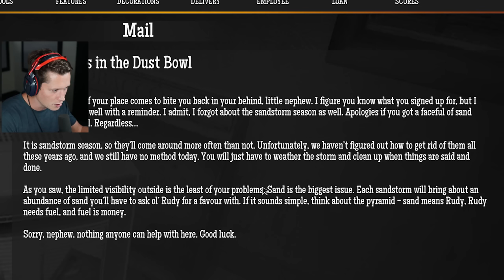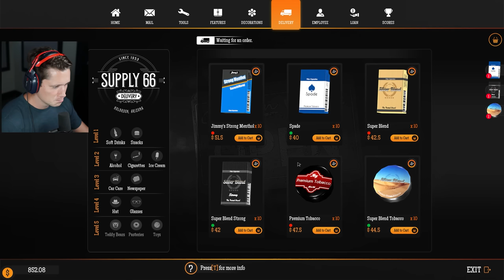Gas Station Simulator - Part 6 - NATURAL DISASTER STRIKES